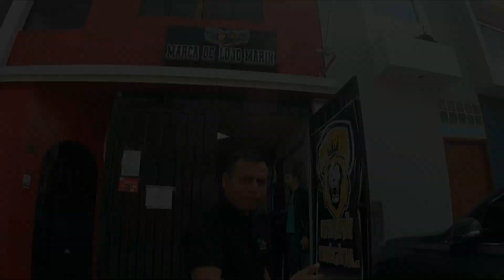ZAPATILLAS ORIGINALES A MITAD DE PRECIO MARCA DE LUJO MARIN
EL DÍA DE HOY VISITAMOS TIENDA DE ZAPATILLAS ORIGINALES MARIN SANTA ANITA -  LIMA